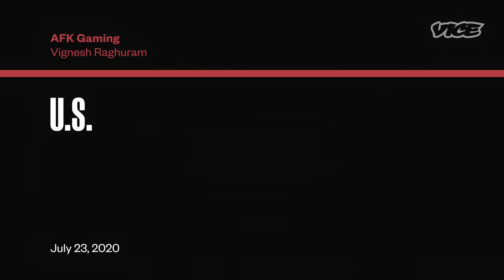The U.S. Army’s Best Recruitment Tool Was a Video Game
The U.S. Army finally unplugged the servers for its video game, 'America's Army.' It put in millions of dollars for a game that you could grab for free. But the military wasn't trying to make money: It was trying to get people to enlist.